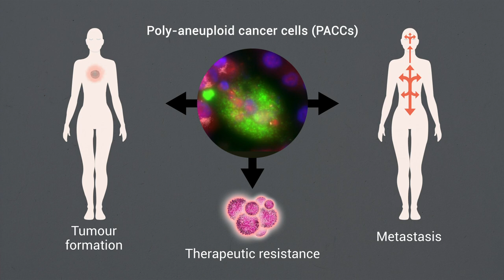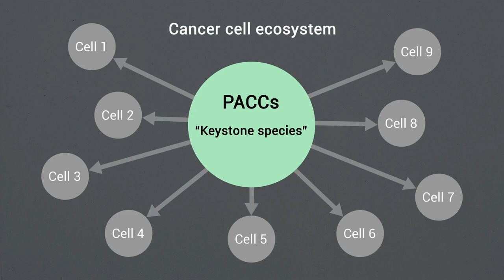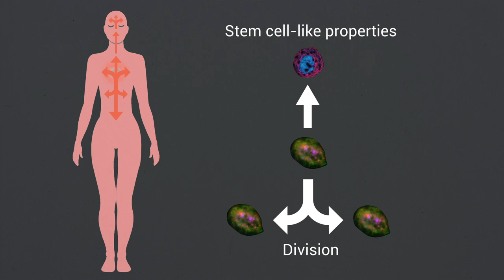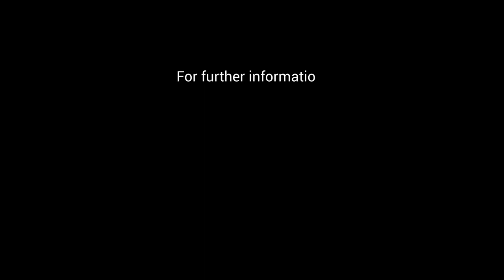Are Poly aneuploid Cancer Cells the Keystone Cure for Cancer HD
Cancer is a global health concern. Although localised cancers can be effectively treated, metastatic cancers spread throughout the body and are currently incurable. This means that half of all people with cancer still die from the disease. To date, cancer cells have proven resistant to all high-tech medical innovations. Furthermore, researchers have not understood exactly what cells or mechanisms cause this remarkable resilience amongst cancer cells.

Dr Kenneth Pienta at the Johns Hopkins School of Medicine, USA, has recently made the exciting discovery that in every type of cancer, poly-aneuploid cancer cells (PACCs) represent a small percentage of the cancer cell population. Although observed in the literature for over 100 years, new evidence now supports the role of PACCs as the central, common actuator of tumour formation, metastasis, and therapeutic resistance across all cancer types.